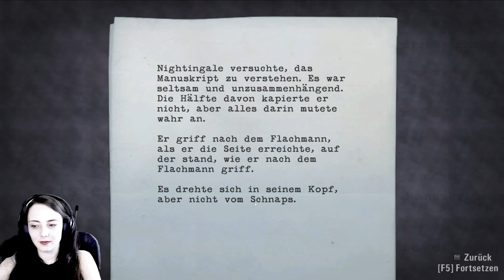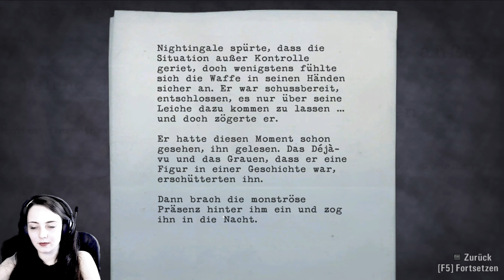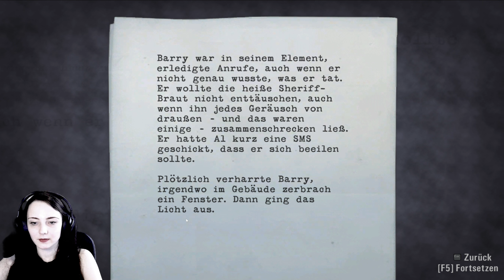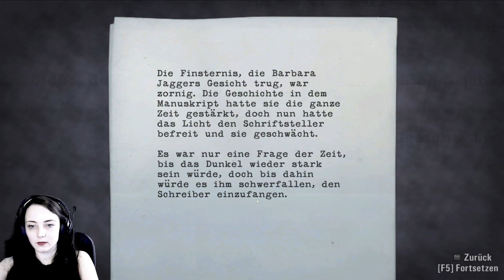Alan Wake | 016 Polizeiwache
Alan Wake ist ein weltberühmter Thriller-Autor, welcher derzeit an Schlafstörungen, Albträumen und einer Schreibblockade litt. Um neue Energie zu gewinnen, entschied er sich mit seiner Frau nach Bright Falls in den Urlaub zu fahren. Doch bei seiner Ankunft blieb seine Anwesenheit nicht unbekannt, denn selbst auf der Fähre wurde er als der berühmte Schriftsteller erkannt.
Da hatte er schon eine Vorahnung, dass der eigentlich Urlaub nicht die Erholungen bringen würde.

Die Hütte, die sie für ihren Aufenthalt gebucht hatten, lag direkt auf dem Caldron Lake und Alan Wake hatte die Hoffnung wieder, dass er hier zur Ruhe kommen konnte. Doch dieser Schein sollte trügen, denn eine gewaltige Dunkelheit sollte ihm das Liebste in seinem Leben nehmen: Alice.
Anstatt eines entspannenden Urlaubes, begab er sich auf die Suche nach seiner verschwundenen Frau.